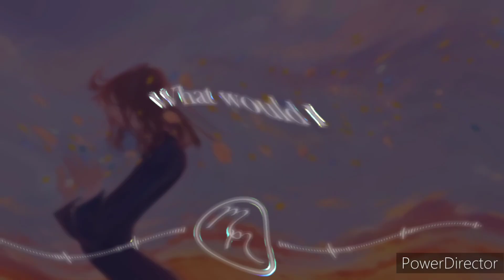EDM Recommendations #20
That skeleton background for Breach really would be suitable for Halloween huh?

Genres:
#1: Riddim
#2: Melodic Dubstep / Briddim
#3: Future Bass
#4: Electro House | Progressive House
#5: Slap House